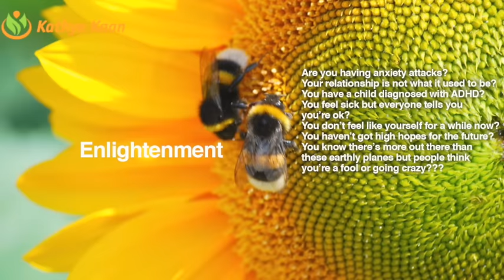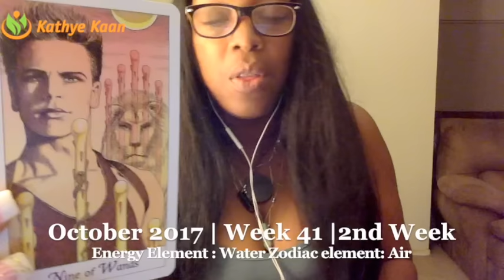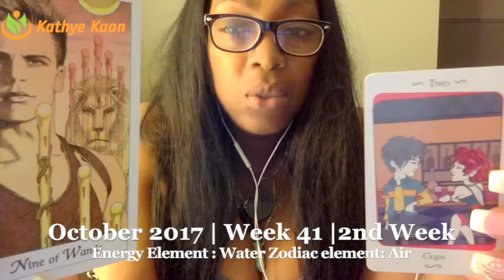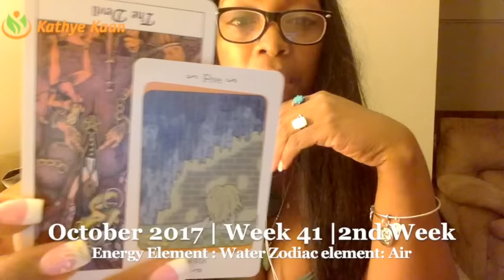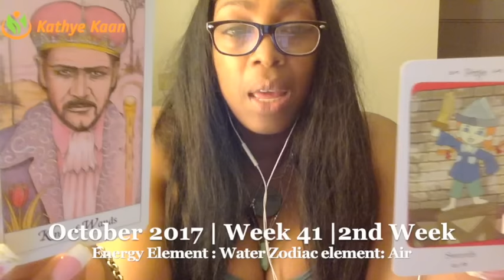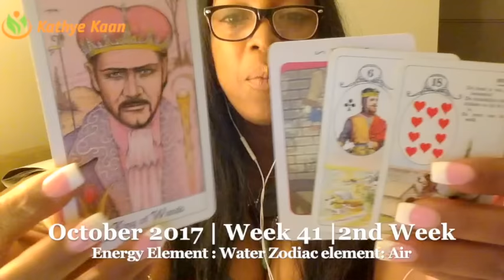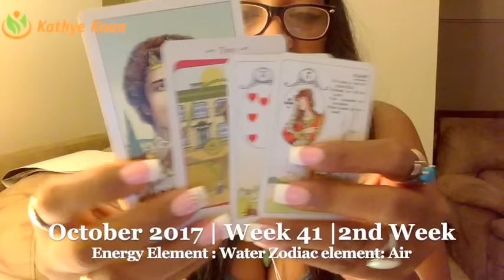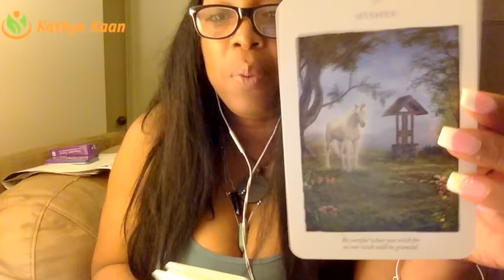Taurus Weekly Reading Psychic Tarot Horoscope | Week 41 | 9 - 15 October